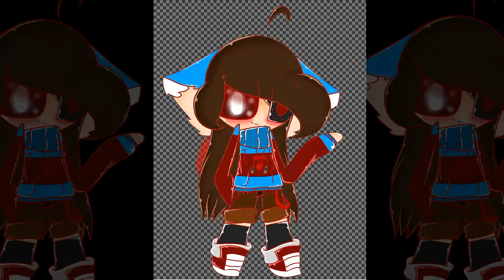วาด OC ตัวละครของเรา